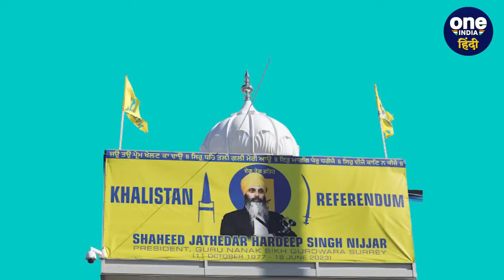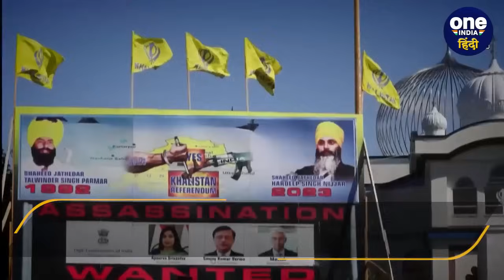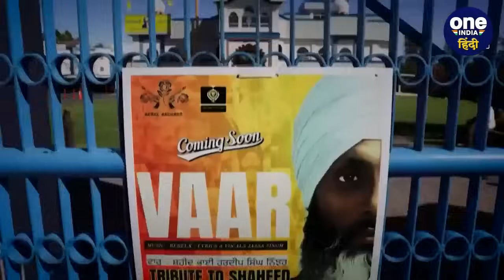Canada PM Justin Trudeau के बयान पर World Sikh Organization क्या बोला | Khalistani | वनइंडिया हिंदी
Canada PM Justin Trudeau And Khalistani Supporters: कनाडा (Canada) जिसपर लंबे समय से खालिस्तान समर्थकों (Khalistan Supporters) को शह देने और भारत विरोधी गतिविधियों को देखते हुए भी आंखें मूंदे रखने के आरोप लगते रहे हैं, उस कनाडा ने अब उलटे भारत (Canada Alligations On India) पर भी कई आरोप मढ़ दिए हैं। इसे लेकर भारत और कनाडा (India And Canada) के बीच मनमुटाव बढ़ता ही जा रहा है। इसकी गूंज जी-7 समूह की बैठक में भी सुनी गई, तो कनाडा (Canada Govt) में जस्टिन ट्रूडो (Justin Trudeau) के नेतृत्व वाली सरकार ने कनाडा में भारतीय राजनयिक को निष्कासित (Indian diplomat expelled in Canada) कर भारत के खिलाफ नज़रें तरेर ली हैं। कनाडा के पीएम (Canada PM) ट्रूडो (Trudo) ने सीधे-सीधे आरोप लगाया है कि खालिस्तानी नेता (Khalistani Leader) हरदीप सिंह निज्जर (Hardeep Singh Nijjar) के साथ कनाडा में हुई वारदात के पीछे भारत सरकार (Government Of India) की साजिश हो सकती है। हालांकि इस तरह के तथ्यहीन और बेबुनियादी आरोपों पर भारत ने भी कड़ी प्रतिक्रिया दी है। वहीं इस पर अब विश्व सिख संगठन (World Sikh Organization) की ओर से भी प्रतिक्रिया आ गई है। विश्व सिख संगठन (The World Sikh Organization) की ओर से जारी बयान में कहा गया है, कि कई कनाडाई सिख (Canadian Sikhs) भारत की हिट लिस्ट में शामिल है। (The Controversial Statement Of Canadian Prime Minister Justin Trudeau The World Sikh Organization Said Many Canadian Sikhs Are On Indias Hit List)